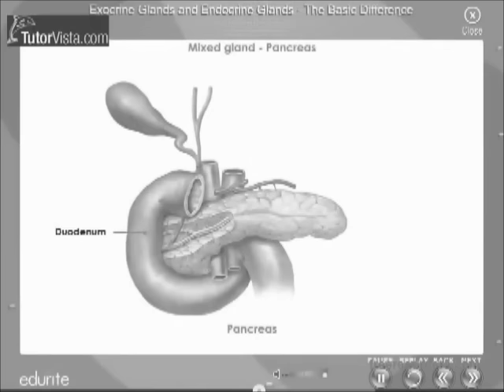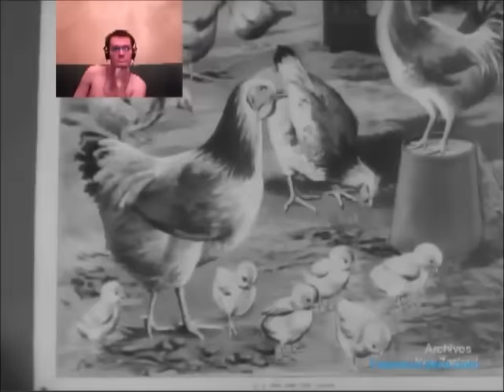Amygdala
Life, sadness, the Amygdala, happiness, and other glands fully explained.